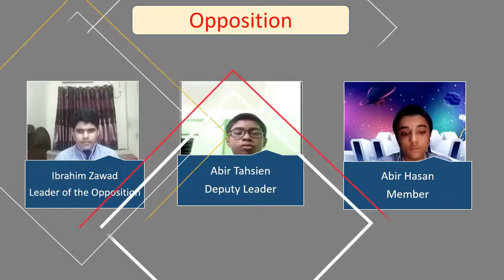Parliamentary Debate competition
Parliamentary Debate